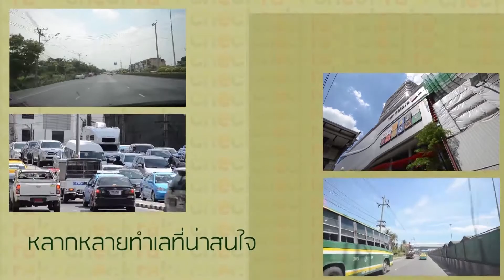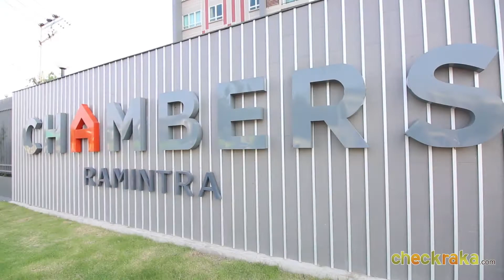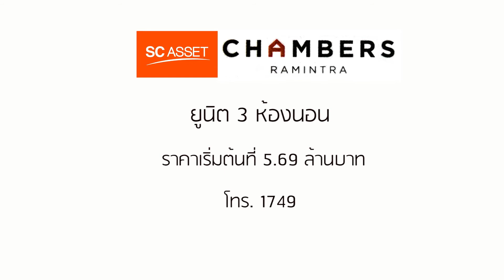REVIEW รีวิว-เยี่ยมชม คอนโดมิเนียม แชมเบอร์ส รามอินทรา (Chambers Ramintra)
วันนี้ CheckRaka.com ขอพาทุกท่านมาเยี่ยมชมคอนโดย่ามรามอินทรา ริมถนนตัดใหม่รัชดา-รามอินทรา นั่นก็คือ "แชมเบอร์ส รามอินทรา" คอนโดอารมณ์บ้านสูง 7 ชั้น พร้อมตกแต่ง